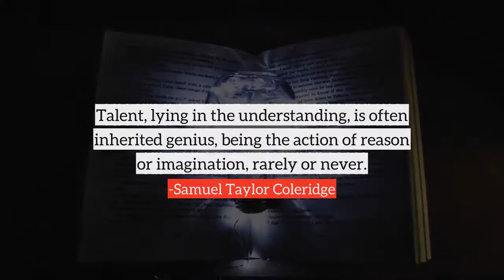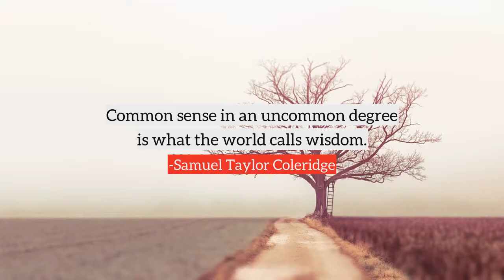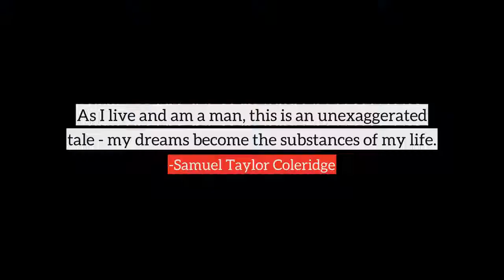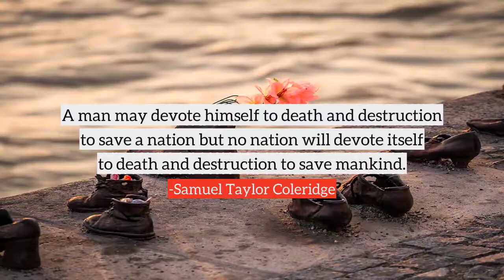Samuel Taylor Coleridge top Quotes, best quotes from Samuel Taylor Coleridge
Following are the few quotes from Samuel Taylor Coleridge, in this video
1) How like herrings and onions our vices are in the morning after we have committed them.
2) No mind is thoroughly well organized that is deficient in a sense of humor.
3) Sympathy constitutes friendship but in love there is a sort of antipathy, or opposing passion. Each strives to be the other, and both together make up one whole.
4) A poet ought not to pick nature's pocket. Let him borrow, and so borrow as to repay by the very act of borrowing. Examine nature accurately, but write from recollection, and trust more to the imagination than the memory.
5) Not one man in a thousand has the strength of mind or the goodness of heart to be an atheist.
6) Talent, lying in the understanding, is often inherited genius, being the action of reason or imagination, rarely or never.
7) I wish our clever young poets would remember my homely definitions of prose and poetry that is, prose = words in their best order - poetry = the best words in the best order.
8) In politics, what begins in fear usually ends in failure.
9) People of humor are always in some degree people of genius.
10) Works of imagination should be written in very plain language the more purely imaginative they are the more necessary it is to be plain.
many more...